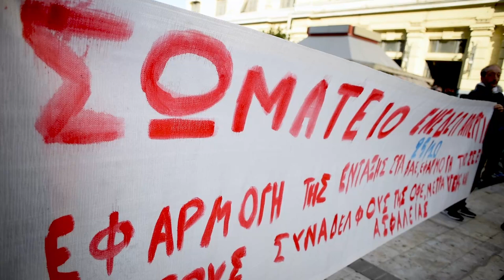Ο Μ. Μπεκρής στην απεργία λιμενεργατών – ναυτεργατών – μεταλλεργατών στον Πειραιά